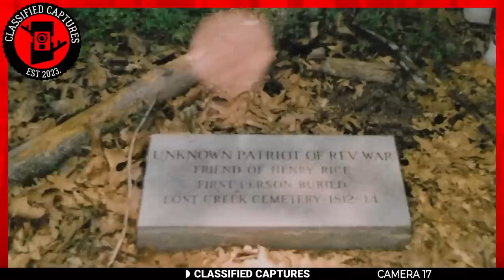New Disturbing Trail Cam Footage You Need To See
Thank you for tuning in to another episode of Classified Captures. Prepare to take you on a harrowing journey into the unknown. Brace yourself, the chilling and disturbing footage compiled will certainly consume your senses and leave you craving for more!